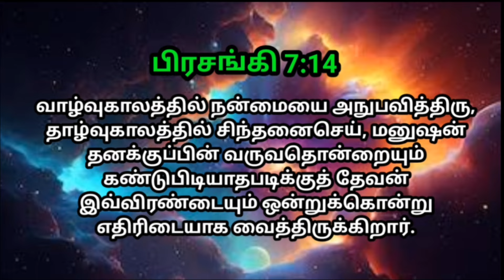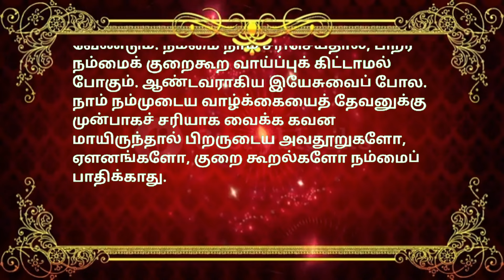indraya vasanam | today Bible version in Tamil | dhinam oru vasanam | indraya vasanam 21/08/2024